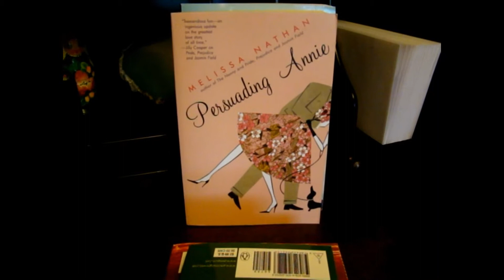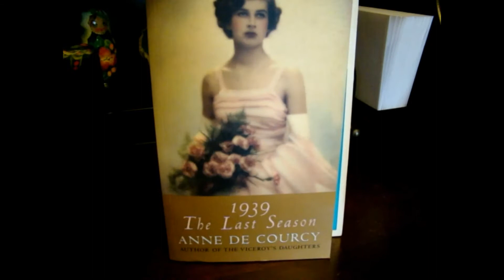May Book Haul + TBR